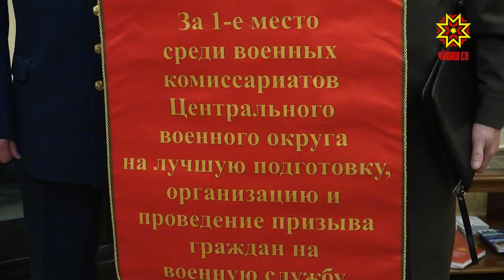Военный комиссариат Чувашии — лучший в Центральном округе.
Ведомство удостоили переходящего вымпела за лучшую подготовку и проведение призыва.